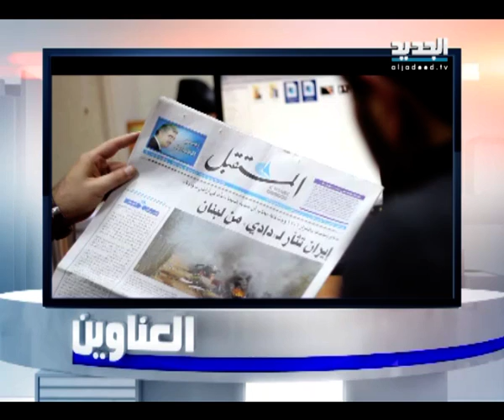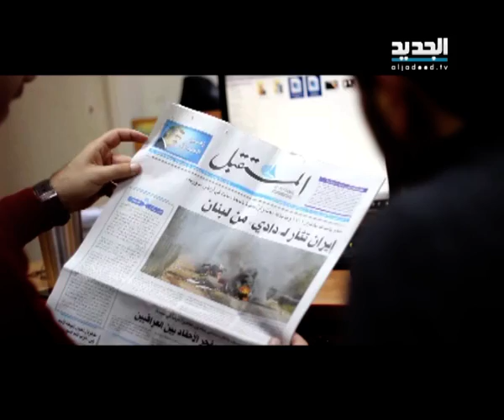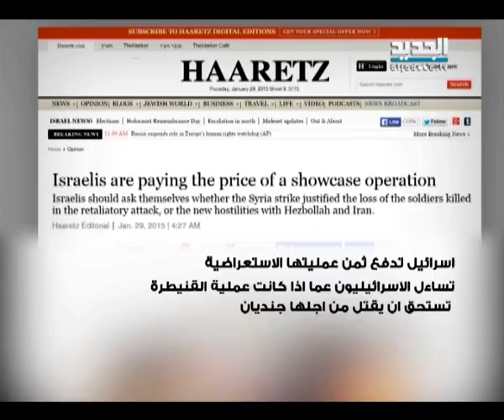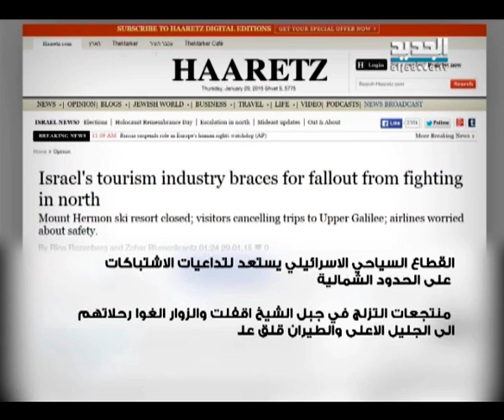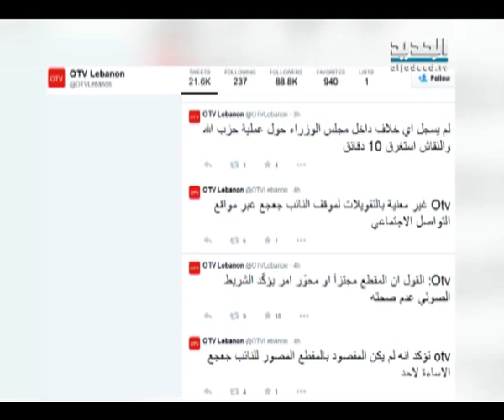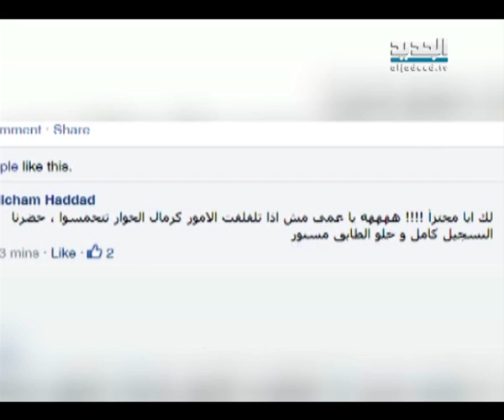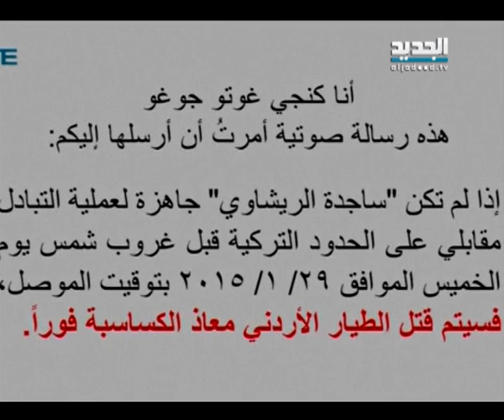نشرة الاخبار الليلية 29-01-2015